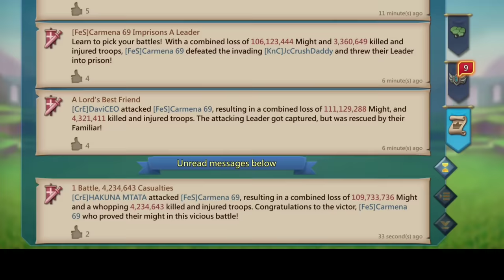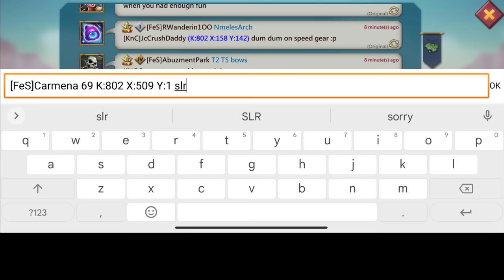LELUMARC IN TROUBLE? - RALLYTRAP VS 7RALLIES - TAKING MYTHIC CHAMP RALLY IN FAKE GEAR - Lords Mobile